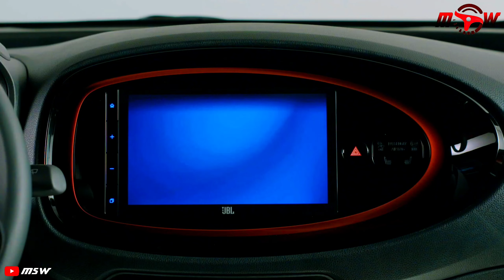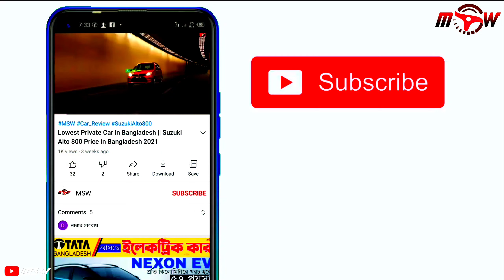Finally Toyota Aygo X 2022 Lunched – Ultra Compact SUV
Toyota has unveiled its all-new city car, the Aygo X, revealing a high-riding crossover with high levels of tech that the brand says will set a “new reference” for A-segment cars.
Due out in 2022, the Aygo X (pronounced “cross”) was designed in Europe specifically for European markets and unlike the previous generation, which was part of a joint project with Peugeot and Citroen, is “100% Toyota”.
However, the Aygo X design will not be shared with other French manufacturers, indeed the new car will be a pure Toyota built from the ground up. Aygo X has been built on a new GA-B platform, a shortened architecture derived from the TNGA (Toyota New Global Architecture) platform which underpins other Toyota models like Yaris and Yaris Cross. Despite an increase in dimensions, the cross-hatch has maintained its compactness in proportions. The car measures 3700 mm long, 1740mm wide and 1525mm tall. The new 2022 Toyota Aygo X is 235mm longer, 125mm wider and 65mm taller than its outgoing predecessor. Powering the third-gen Aygo X is a 1.0-litre, 3-cylinder, naturally aspirated petrol engine that pushes out 71 bhp at 6000rpm and 93 Nm of peak torque at 4400rpm. This motor is paired with either a five-speed manual or CVT automatic gearbox. As for performance, the manual iteration of the crosshatch takes 15.6 seconds to reach 100 kmph from a standstill whereas the CVT derivative is just 0.1 seconds quicker. Whether in the city or on open roads, a truly great A-segment car must stand out by being compact and agile in order to communicate confidence to the driver. It also needs to create and convey a sense of emotion, while integrating the best technological advances in a compact package that’s economical to run. The all-new Aygo X delivers all of this and more, to be everything European customers desire from an A-segment car. Designed and produced in Europe for European customers, the all-new Aygo X will be setting the style in European cities in 2022. The Aygo X is a compact car equipped with some of the latest big new features. Toyota Smart Connect centres around a large 9” high definition touchscreen display, ambient lighting and wireless charging, offering customers a seamless user experience with the accompanying MyT smartphone app. With the MyT app, customers can keep track of various vehicle analytics such as driving analytics, fuel levels, warnings and vehicle tracker. Designed for the narrowest city streets, the Aygo X also has an exceptionally small turning circle of just 4.7m, one of the tightest in the segment. The Aygo X has been designed to maximise economical performance from the ground up. For example, the Aygo X has the lowest body-in-white weight of any A- or B-segment car, which helps to deliver excellent fuel economy. Front bumper and wheel arch mouldings also serve to improve fuel economy by guiding airflow slightly out from the tyres, thereby reducing turbulence around the front and sides of the car.